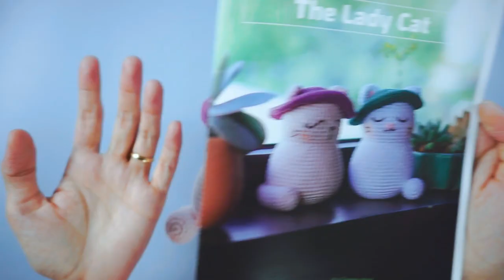How To Crochet A Cat Amigurumi Tutorial by Lennutas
✅ Video chapters
00:00 intro
00:18 materials/ abbreviations
00:28 body / head
18:00 patterns promotion
18:15 tail
24:12 ears
29:54 hat
37:12 assembly

✳️ Crochet stitches in this pattern

💖☕ Enjoy this video tutorial? Support my efforts by buying me a coffee